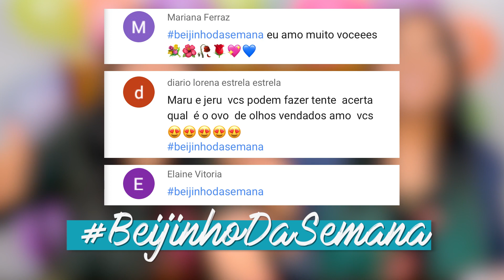OVO DE PÁSCOA VS REALIDADE 2020 - Challenge | Blog das irmãs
OVO DE PÁSCOA VS REALIDADE 2020 - Challenge | Blog das irmas
Esse é um vídeo de desafio e de provando ao mesmo tempo. Ovo de páscoa versus realidade, com vários tipos de ovos de chocolate diferente e que nunca tínhamos experimentado.

☆ INSTAGRAM e TIKTOK BLOG: @blogdasirmasoficial
☆ INSTAGRAM e TIKTOK JERU: @jeru_tuzaki
☆ INSTAGRAM e TIKTOK MARU: @maru_tuzaki